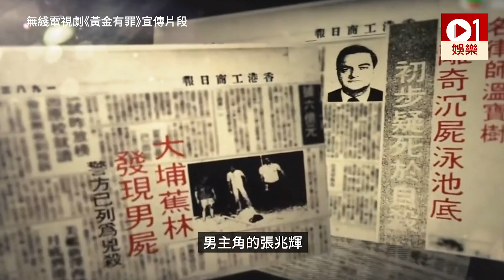《黃金有罪》變炮灰 張兆輝懶理宣傳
哪有人喜歡自己擔正的作品變炮灰？最近有傳下週一啟播的無綫劇《黃金有罪》主演的張兆輝，對新劇安排在一月的「炮灰期」播放，深感不滿，傳聞他會為此劇出席一次大型宣傳，實行敷衍了事。